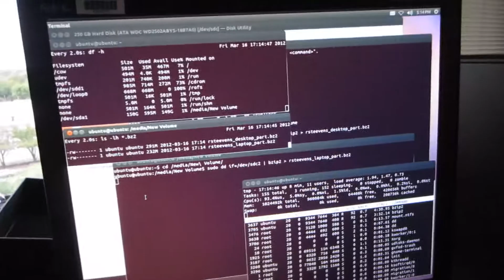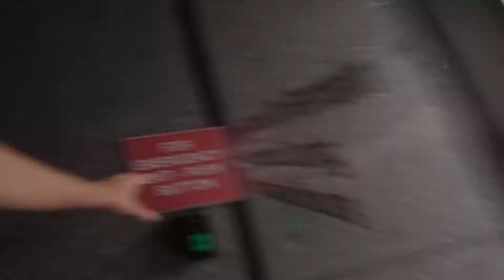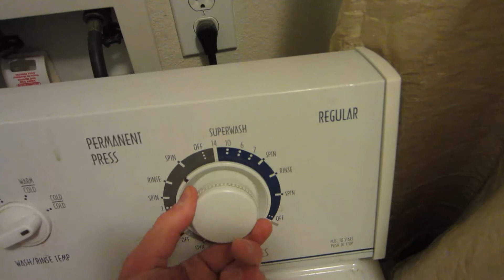Weekend of random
This is the culmination of an entire weekend from end of work Friday to Sunday evening. This is all that really happened. I need a life.